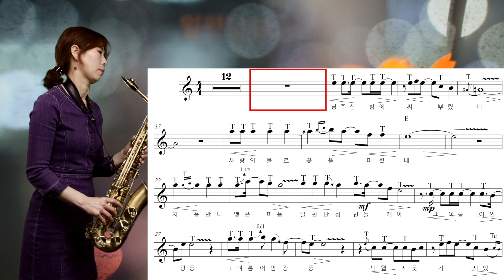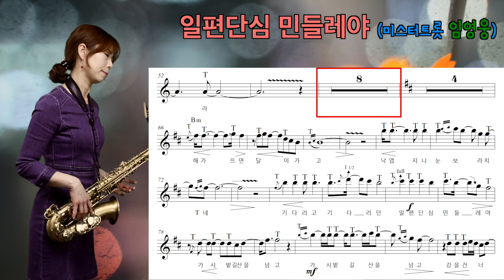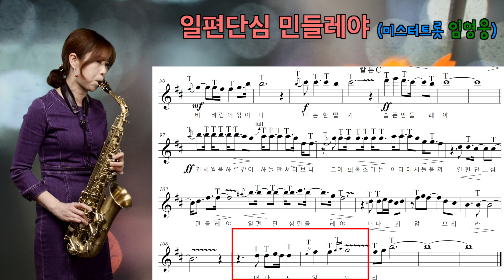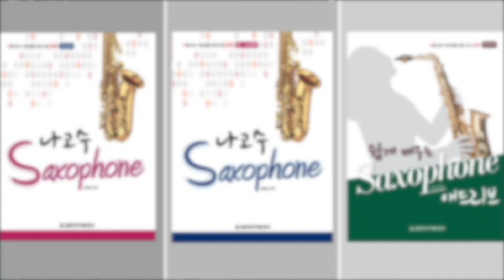'일편단심민들레야 ' 임영웅 [미스&미스터트롯과 함께하는 임희승의 악보집] - 알토색소폰 임희승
안녕하세요^^''
색소포니스트 임희승입니다.
악보와 함께하는 영상 27번째 곡으로는 조용필님의 '일편단심 민들레야'를
'내일은 미스터 트롯' 임영웅님의 경연곡으로 올립니다.

샾이나 플랫이 없는 A Minor로 시작하여
샾이 2개이며 가사의 끝음이 '시'로 끝나는 BMinor 키로 전조됩니다.

'교육자료와 함께하는 악보'는 세광음악출판사를 통해 곧 만나볼 수 있습니다.

MR : ELF808
마우스피스 : 반도린 점보자바 A55
리드 : 반도린  Red자바 2호반
리가춰:  에코마스터
악기: 셀마 마트3 + 골드넥

[Intro Music]